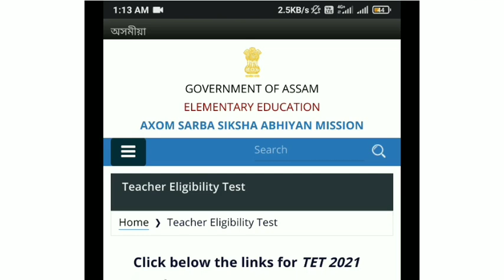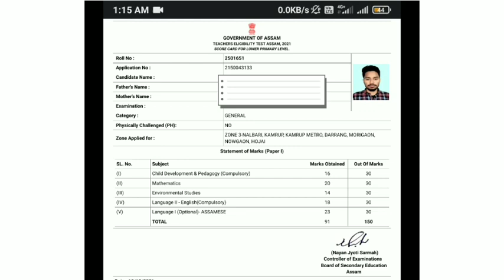ASSAM_TET_RESULT_2021 OUT AT NIGHT 1 PM DEE ASSAM SSA SEBA TEACHER ELIGIBILITY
ASSAM_TET_RESULT_2021 OUT AT NIGHT 1 PM DEE ASSAM SSA SEBA TEACHER ELIGIBILITY @Gyan Tool

হেল্লো বন্ধুসকল
আৰু অনেক video পাবলৈ ইয়াৰ লগতে বিভিন্ন তথ্য চাকৰি, পৰীক্ষা প্ৰস্তুতি,NRC Details,অন্যান্য
 মোক যোগাযোগ কৰক Business and Advertisement ৰ বাবে

1_Lakh_Job
Assam TET 2021
Assam  exam 2021,Tet recruitment,
full syllabus for UP and LP , government jobs,Exam pattern, Safety tips,hot news, weekly updates, Directorate of Medical Education,Health Department of Assam,State Govt Job notification,
 documents verification, screening of original documents, Teacher recruitment, directorate of Elementary Education Assam, Teacher eligibility test, LOWER primary school teacher,Upper primary,HS Tet,B.ed/D.el.ed news,fraud,scam alerts,Job scam etc.